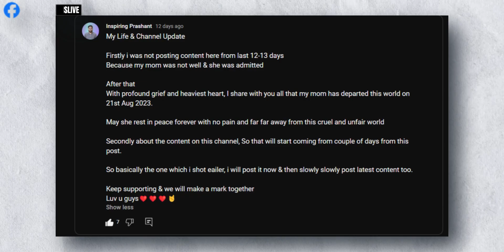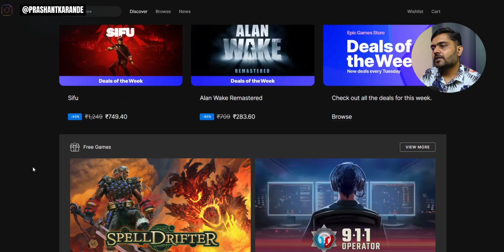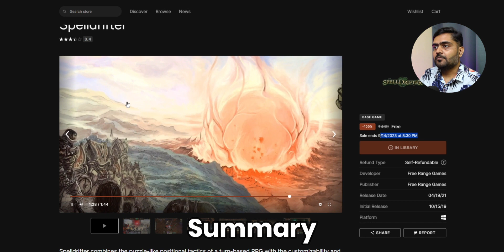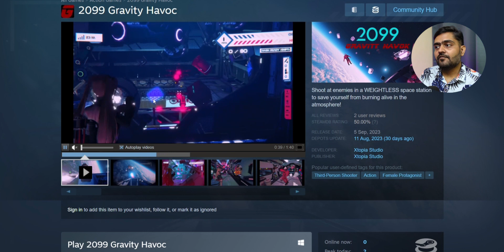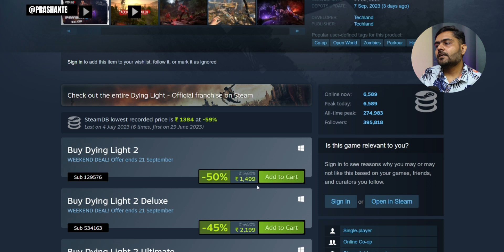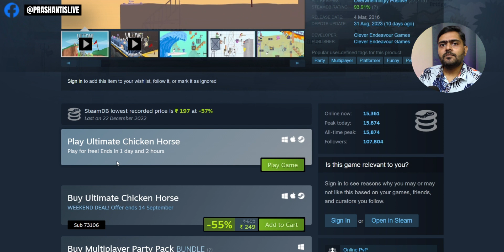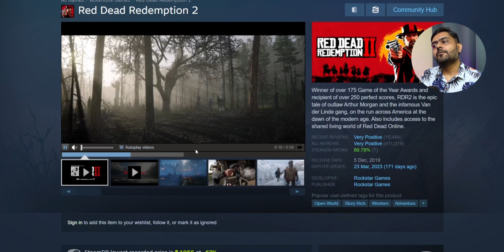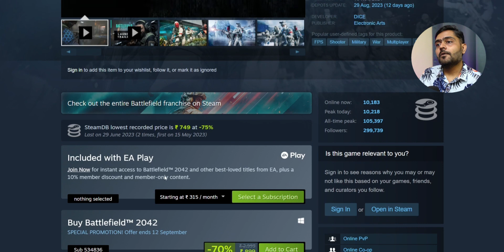Free Games & Discount on Games this Week - 11th Sept 2023🔥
Links:
Epic Free Games:

Chapters:
00:00 - Intro
01:12 - Free Game on Epic Games Store
02:18 - Short Summary of Spell Drifter Game
03:36 - Steam Free Games
05:00 - Discount on Games
09:59 - Outro

Free PC Games Download,
PC Games Download,
Free Recipe for Disaster PC Game Download,
Recipe for Disaster PC Game Download,
Free PC Game Download,
Best Free PC Games Download,
Best Free PC Game Download,
Free PC Games Downloads,
Free PC Game Downloads,
Download PC Games for Free
Download PC Game for Free
spell-drifter free,
Dynastio free,
World_of_Rune free,
Gravity_Havoc free,
Magnir_Saga_Part_1 free,
Dying_Light_2_Stay_Human,
Ultimate_Chicken_Horse,
Titanfall_2,
Need_for_Speed_Heat,
Red_Dead_Redemption_2,
Battlefield_2042,